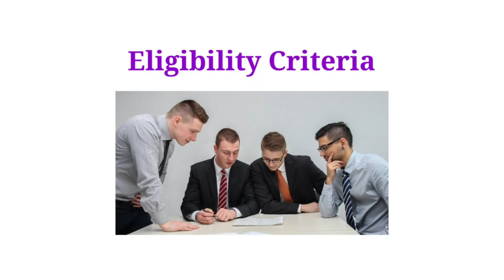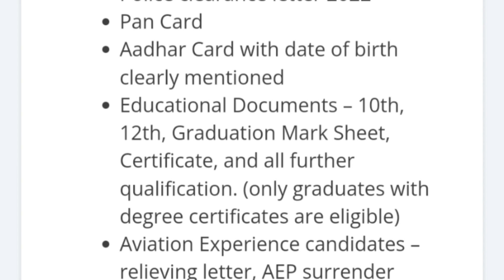Spicejet walk-in Interview | Ground Staff Jobs | Airlines Airport vacancy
Spicejet job vacancy 2023
Ground staff vacancy
SpiceJet Vacancy
Airport job vacancy 2023
Airline Airport jobs
Ground staff job in Airlines Airport

Application link  👉  Walk-in interview

spicejet vacancy
spicejet new vacancy
spicejet vacancy 2022
 spicejet vacancy 2023
spicejet vacancy video
spicejet latest vacancy
spicejet new vacancy 2023
 spicejet job vacancy 2022
spicejet vacancy chennai
spicejet chennai vacancy
spicejet latest vacancy 2022
freshers vacancy in spicejet
 spicejet careers job vacancy
spicejet latest vacancy 2023
spicejet airlines job vacancy
SpiceJet new Vacancy
Cabin Crew interview
Airline Latest Vacancy
SpiceJet jobs 2023
piceJet Latest Vacancy 2022
Ground staff Vacancy 2023
Airline Airport Job Vacancy 2023
SpiceJet Walk-in Interview
Airport Airlines Vacancy
Airport Airline Job Vacancy 2023
spicejet vacancy
spicejet airlines vacancy 2023
spicejet airlines

flyair
flyairindia

Doubt cleared

Flyair
flyairindia

Also discussed

airport job interview
airport job vacancy 2023 tamil
airport jobs in tamil
airport job vacancy 2023 delhi
airport job vacancy 2023 in Kolkata

Querry Solved

airline jobs
airline job kya hota hai
airline jobs for 12th pass
airline jobs in tamil
airline job interview
airline jobs Malayalam
airline job apply online 2023
airline jobs at the airport
airline job ke liye kya kare
airline jobs for 12th pass 2023
Recent Jobs Video
👉Gear I Use:-
1. Microphone
2. Main Tripod
3. Second Tripod
4. Light
5. Green Screen

धन्यवाद।Thanks
Abhay Pandey

flyair
socialdiya